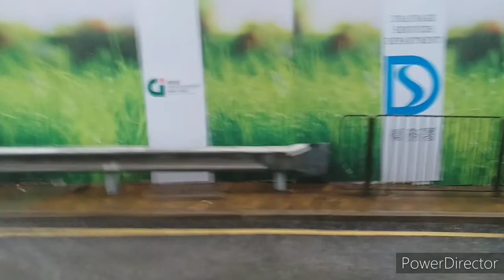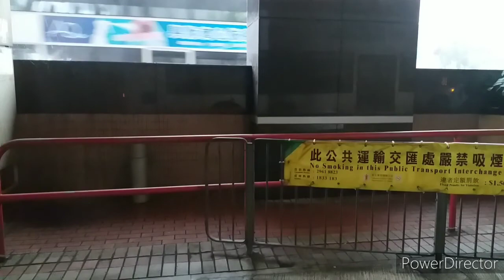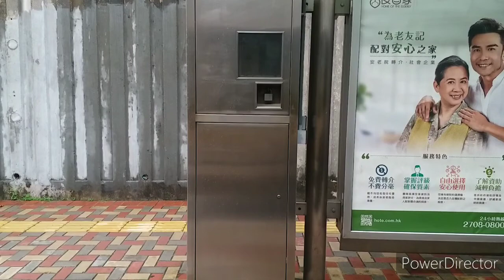[Trident聲MMC] [行車片段] KMB ATENU741 TS2137@16 旺角柏景灣 Park Avenue - 香港眼科醫院 Hong Kong Eye Hospital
路線資料 Route Information:
九龍市區巴士路線16，由九巴營辦，來往藍田（廣田邨）及旺角（柏景灣），途經碧雲道、觀塘市中心、九龍灣、新蒲崗（太子道東）、九龍城、亞皆老街、旺角及港鐵奧運站。16線乃全港最後四條提升為全空調服務的專營巴士路線之一，而其於2012年5月9日凌晨零時許由旺角（柏景灣）開出之熱狗尾班車更是香港專營巴士史上最後一班非空調巴士載客班次，詳情請參閱「九巴非空調巴士最後服務日」條目。 [來源自香港巴士大典 from HK Bus Fandom]

用車 Bus: ADL Enviro 500 MMC 12M KMB ATENU741 TS2137

路線 Route: KMB 16 往藍田(廣田邨) to Lam Tin (Kwong Tin Estate)

收費 Bus fare: $6.8 (全程收費 Full Fare)

途經巴士站 Bus stops via:
1. 旺角(柏景灣)總站 Mong Kok (Park Avenue) B/T
2. 奧運站 Olympic Station
3. 富貴街 Foo Kwai Street
4. 櫸樹街 Beech Street
5. 福全街 Fuk Tsuen Street
6. 西洋菜南街 Sai Yeung Choi Street South
7. 嘉道理道 Kadoorie Avenue
8. 亞皆老街中電 CLP Power Argyle Street
9. 九龍醫院 Kowloon Hospital
10. 醫院管理局 Hospital Authority Building
11. 香港眼科醫院 Hong Kong Eye Hospital

下一份禮物估計會喺400訂閱派出，係咩就唔講住喇，不過可以同大家講，如無意外係hof。